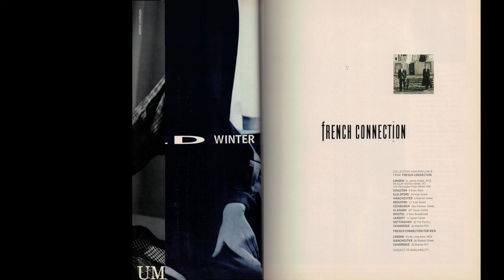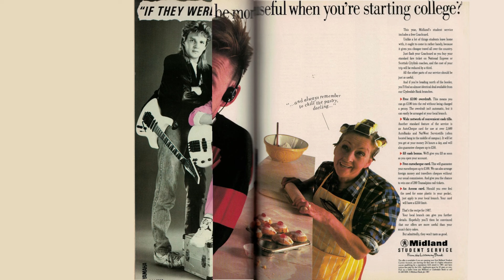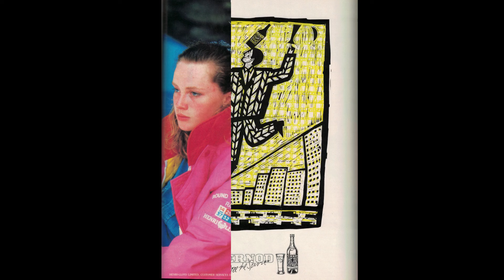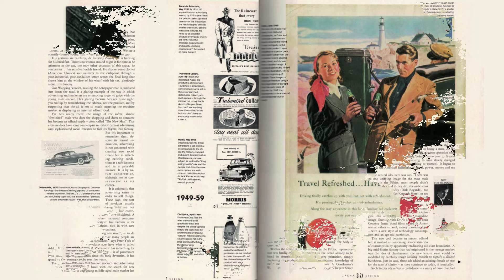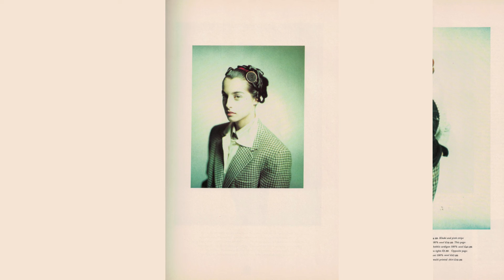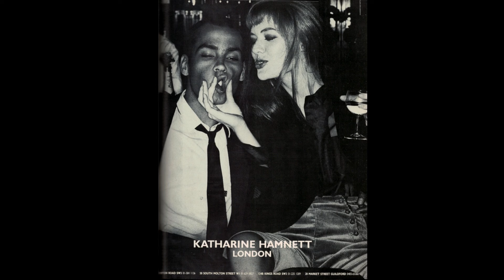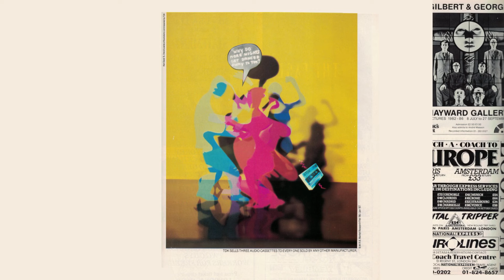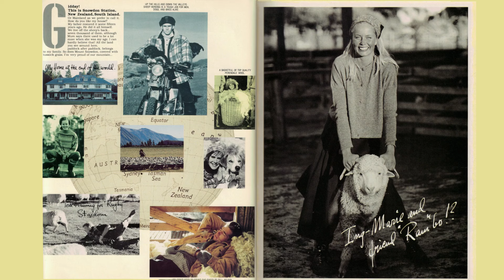House Generation 36 - THE FACE No 89 SEPTEMBER 1987 / ARENA N° 8 SPRING '88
1
Rain Falls (David's 12" Soakin' Wet Mix)
Frankie Knuckles 0:00
2
Who Do U Love (Morales Love Mix)
Deborah Cox 9:45
3
Love So Special (Original Underground Club Dub)
Ceybil 15:02
4
Lovelee Dae (Original)
Blaze 18:28
5
Ain't Nobody (David's Extended Club Mega Mix)
Diana King 22:20
6
Keeping My Mind (Vocal)
Black Rascals Featuring Roger Harris 27:58
7
Chit Chat (Chit Chat Remix)
Cajmere 31:44
8
Deep Inside
Hardrive
9
Tomorrow
Los Dos 37:30
10
Deep Meditation 43:13
Z-Formation – Intense EP

Rain Falls is, to me, a truly outstanding Def Mix classic that was sadly a victim of it's own stablemates - left behind as it's artists more famous track swept the globe. Still well worth tracking down if you love the house classics of this era, and an absoloute essential if your a fan of the almighty Frankie Knuckles and David Morales.

Keeping My Mind:
Another alias of the Blaze duo, this is fantastic house and probably the best example of the difference in "styles" of garage house and deep house. It was listed by David Mancuso as one of his faves that got a lot of play at the Loft.

Deep Inside:
Another classic. Kenny Dope/MAW were slammin' cuts back then. Goes well with a Lady Miss Kier.

Deep Meditation:
is real smooth deep house, exactly as the track title suggests.

House Generation 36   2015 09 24
mix by Ritmo Serrato
Bologna, Italy

Publicité de mode des années 80 et 90:

THE FACE No 89 SEPTEMBER 1987
ARENA N° 8 SPRING '88 MARCH/APRIL